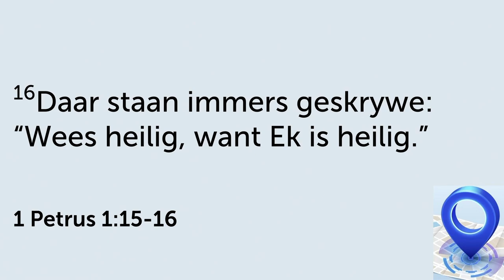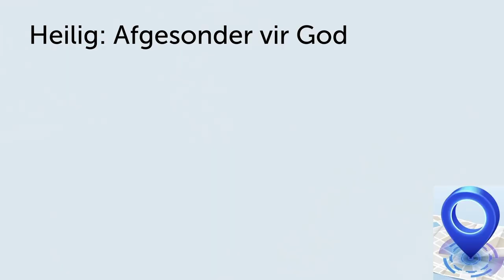HERLEWE deur om dit FINAAL te maak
Hierdie is 'n uitknipsel van die preek: Tyd vir Herlewing! | 21 Treë van Dissipelskap.